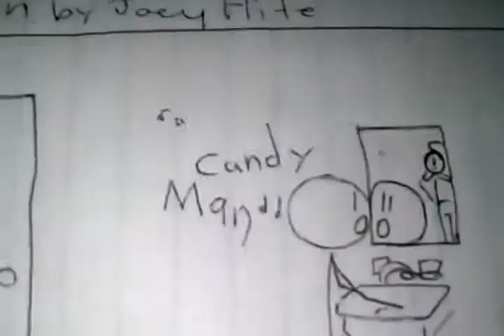Candy Man (comic)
Comic,art,funny,drawling ,cartoon,